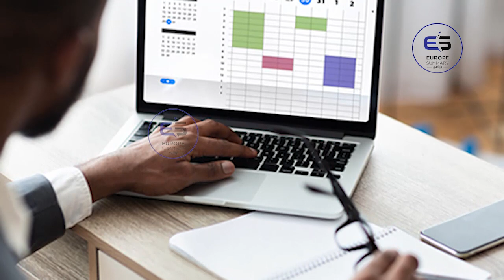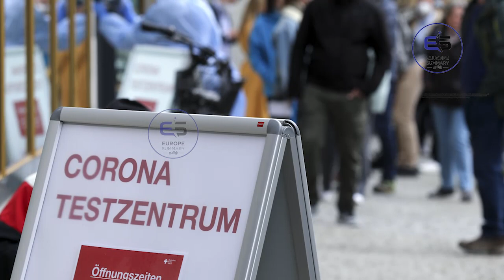ஐரோப்பிய செய்திகளின் சுருக்கம் - காலை நேர செய்தி 30.08.2022